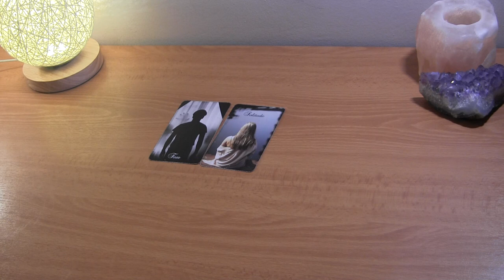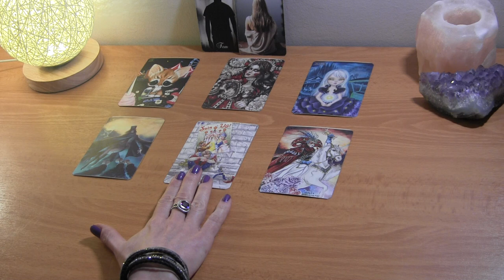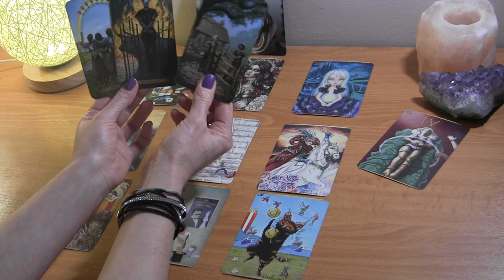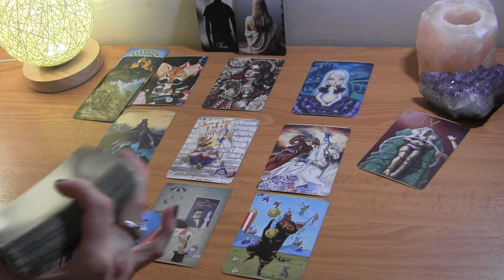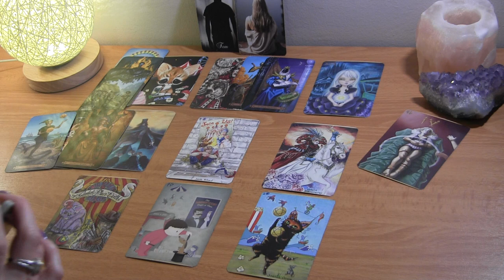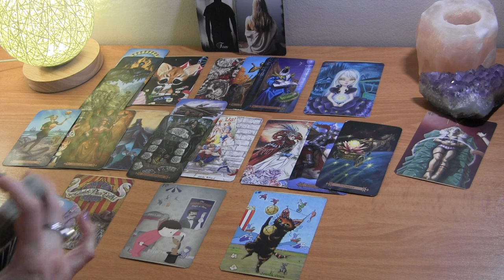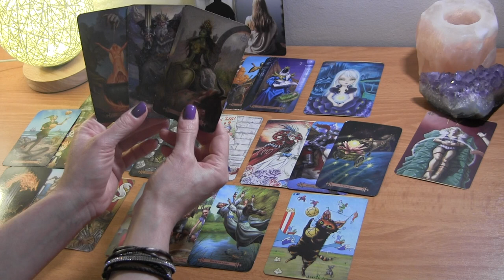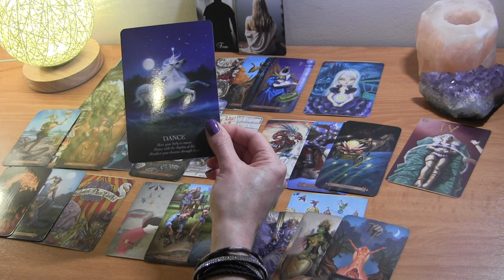LEO MID MAY: They’re Longing For You~ You’re Resolving A Fear of Solitude ❤️ Love Reading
Leo Mid May Tarot Love Reading

PERSONAL TAROT READING OPTIONS:
1.  BASIC LOVE READING ~30min $50
2.  BASIC LOVE + 3rd  PARTY/KARMIC~30min $50
3.  EXTENDED LOVE READING ~45min $65
4. EXTENDED LOVE +3rd PARTY/KARMIC~45min $65
5. MINI-READING ~20min $35

  1. Reading option
  2. Your and your partner's first names, DOBs  and current countries (if known)
  3. Brief description of situation
  4. Photos optional